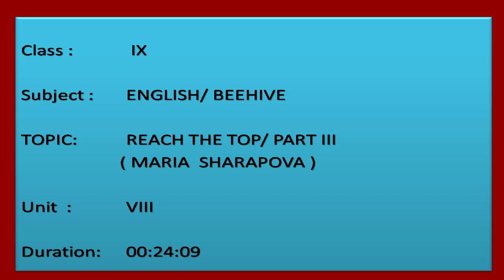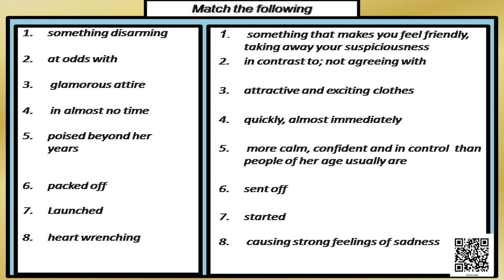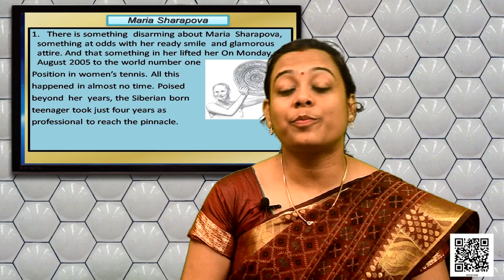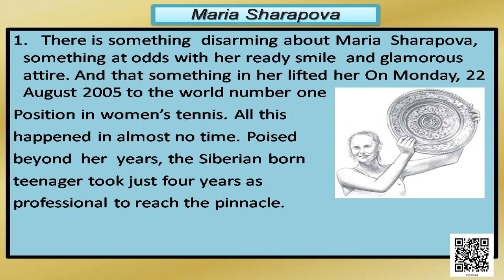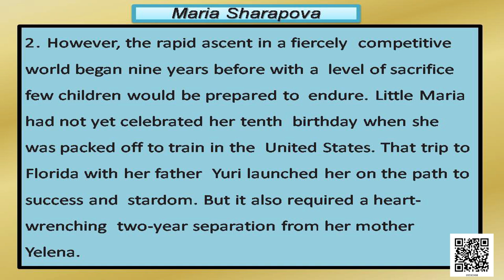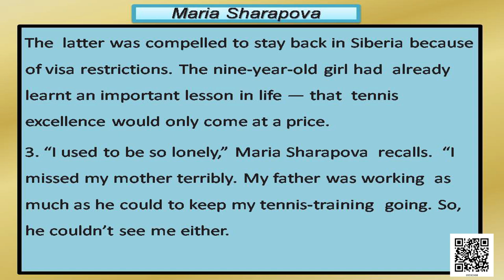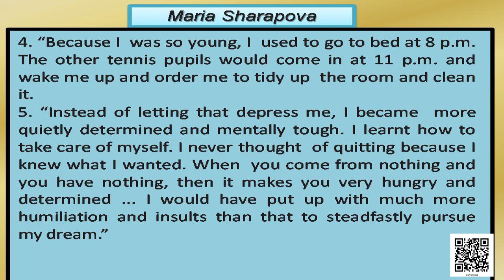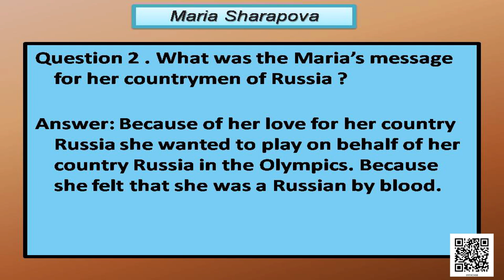Class 9 Chapter - 8: Reach for the Top (Maria Sharapova) Part - 3